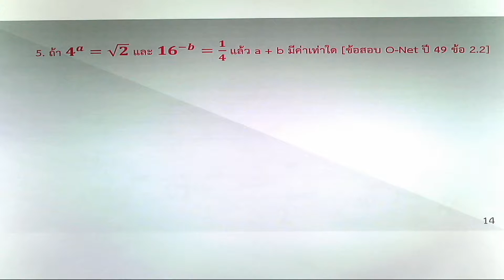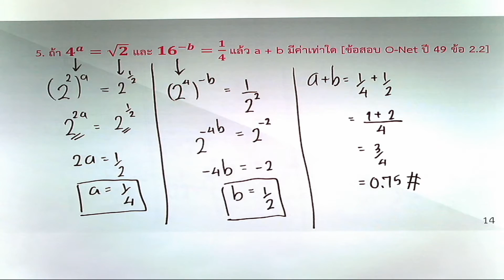5 เลขยกกำลัง